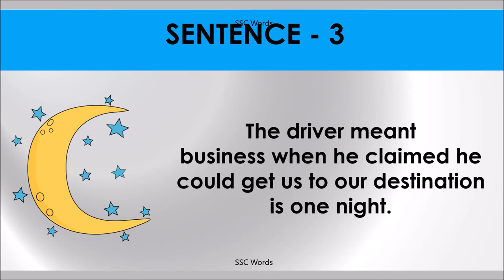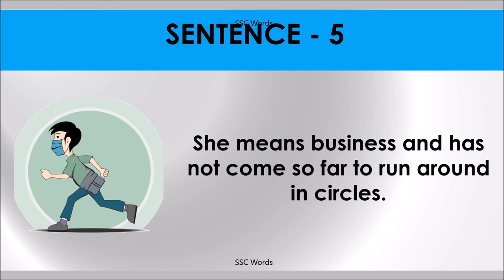MEAN BUSINESS Idiom 735 # Meaning and five sentences # SSC Words